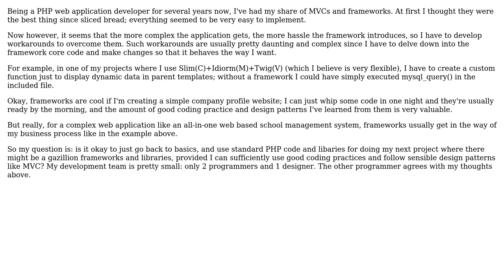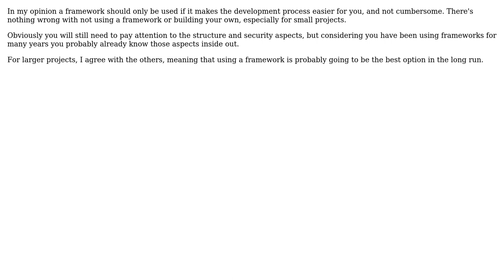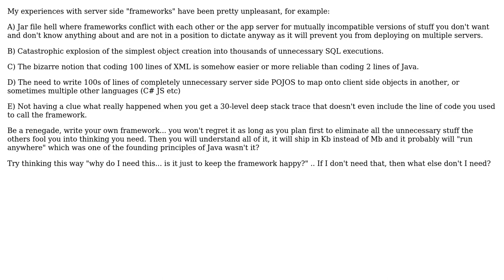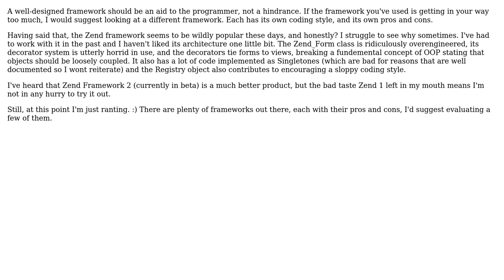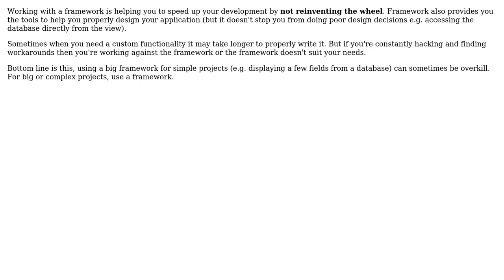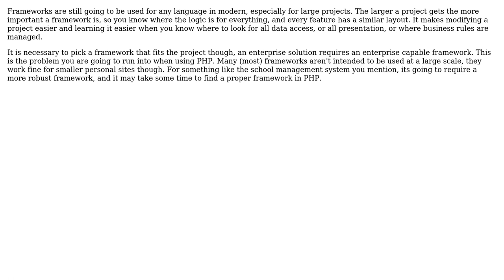Does it make sense to avoid a framework when building a large webapp with PHP?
Software Engineering: Does it make sense to avoid a framework when building a large webapp with PHP?

With thanks & praise to God, and with thanks to the many people who have made this project possible! | Content (except music & images) licensed under CC BY-SA | Music | Images & others | With thanks to user Ryathal user Mike Partridge user Jonathan Rich user GordonM user Furunomoe user Dean Harding user dazz user Daniel Scocco user Christian P user Chris Harlow user Bruce Ediger and the Stack Exchange Network Trademarks are property of their respective owners. You are responsible for your own actions.